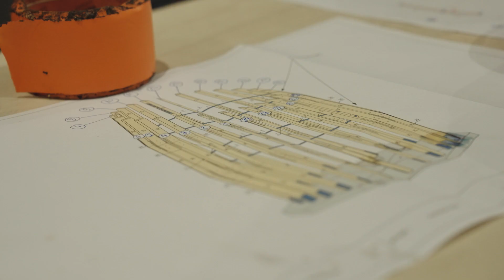Paysalia / Wait for it - Maître Jardinier - Épisode 1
Un Top Chef… version jardiniers ! 🧑‍🌾

En décembre dernier, on a couvert la finale du Carré des Jardiniers, le concours phare de Paysalia. 🌱

Notre objectif ? Créer une web-série ultra-immersive !

Pour ça, on a suivi à la trace les 4 finalistes pendant toute la compétition :
De la découverte des lieux… jusqu’à l’annonce du gagnant ! 🏆

Sur 3 épisodes, le spectateur rencontre les candidats et partage leurs moments de doute et de joie.
On traverse l’écran pour vivre la compétition de l’intérieur !